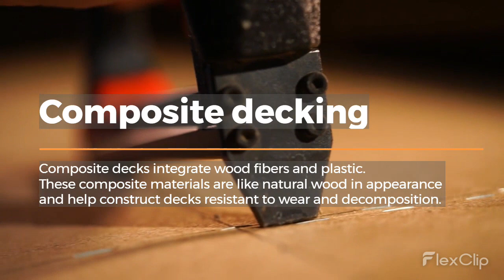Important Basic Knowledge of Decking Idea Near Seaforth Area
A deck is an elevated outdoor space typically located in the backyard or the front of a house. However, one can also get it on one’s stairway or front porch. Usually, the engineers use pressure-treated wood decking at Seaforth to construct these outdoor spaces. Based on the elevation of the deck, the insurance companies or local by-laws ordain the requirement of railings. These outdoor spaces are meant to be considerably large and are accessible from various rooms of your property.